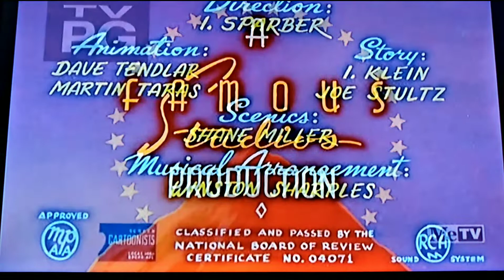Rodeo Romeo (1946) Opening On Metv